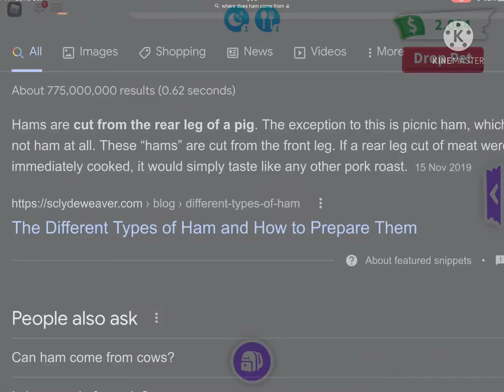So I did an Adopt Me pig test..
Today I do an Adopt me test..watch the video for further information.. :)

Hint:

it involves my pet pig